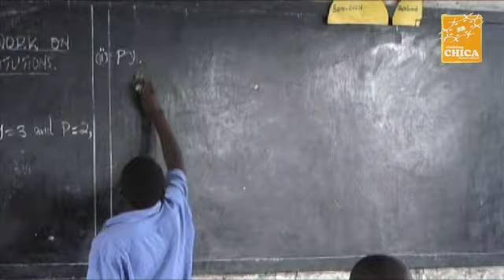Help Stichting Chica Nu Maar Mee [Videoclip]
Stichting Chica bestaat sinds februari 2008 en tracht hulp te bieden op het gebied van onderwijs in ontwikkelingslanden. Deze hulp willen wij voornamelijk realiseren door in Nederland geld in te zamelen. Met dit geld willen wij dan les- en sport & spel materialen lokaal in gaan kopen. Dit heeft als voordeel, dat de lokale economie wordt gesteund. Een ander groot voordeel is dat de kinderen met vertrouw-de materialen uit hun eigen land kunnen werken.Door zelf ook regelmatig een bezoek te brengen aan deze projecten kunnen wij u verzekeren dat het geld aan de juiste materialen besteed wordt.